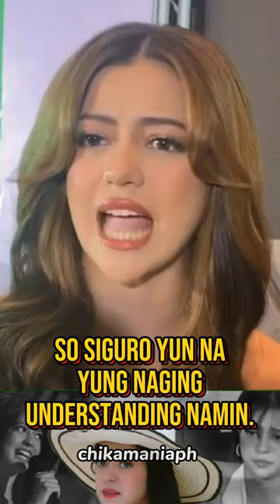Sue Ramirez, Kumusta Ang Relasyon With Javi Benitez?!